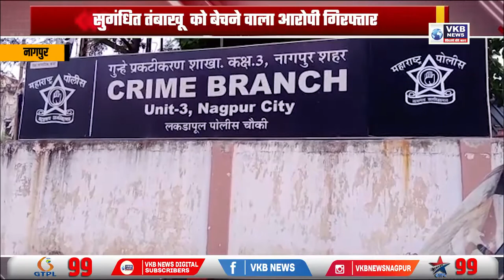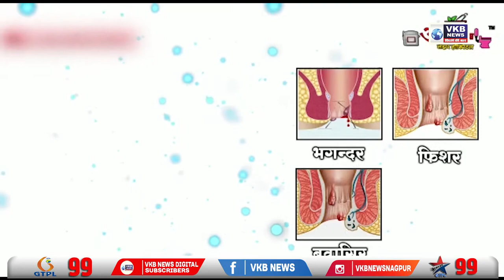सुगंधित तंबाखू को बेचने वाला आरोपी गिरफ्तार